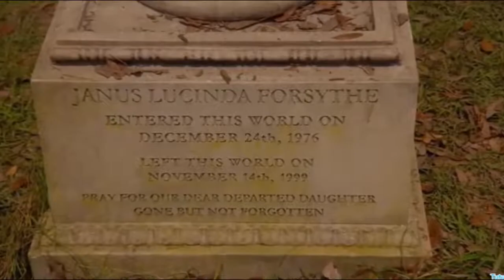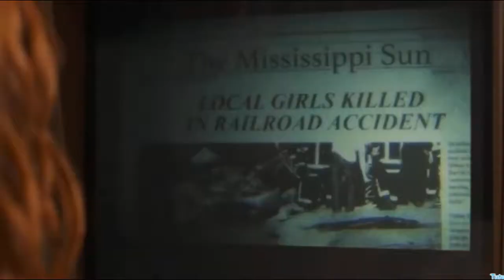Paradise Lost - Serie Spectrum - Tráiler Subtitulado ESPAÑOL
Sinopsis: Es una saga familiar contemporánea del sur, contada a través de los ojos de la esposa de un hijo pródigo y su esposa psiquiatra educada en Stanford que regresa a su hogar en Mississippi para ayudar a administrar su negocio familiar.

Fecha de Estreno: 13 de Abril de 2020 en Spectrum